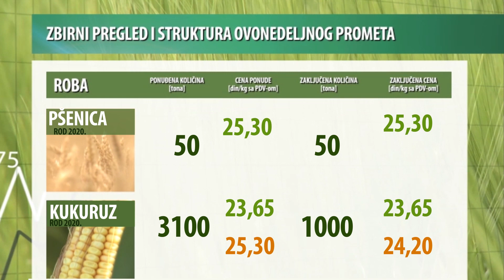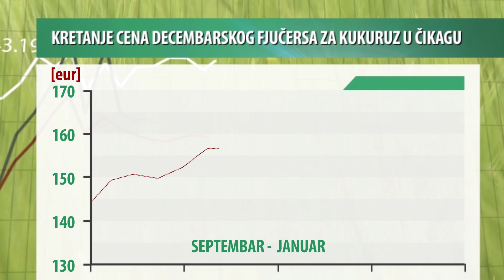Soja vodeća kultura po rastu cena | Vesti sa produktne berze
Od početka godine se nastavljaju pozitivni cenovni trendovi najtrgovanijih berzanskih roba – kukuruza, pšenice i soje. Ove nedelje je soja bila vodeća kultura po rastu cena. Ukupan promet za ovu nedelju je iznosio 7.899 tona robe.